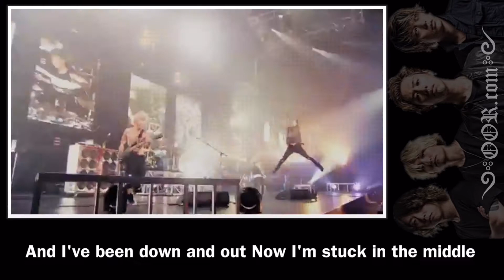𖤓ONE OK ROCK𖤓 Stuck in the middle [Lyrics/Japanese ver.]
OOR.com

✘official✘
ONE OK ROCK channel